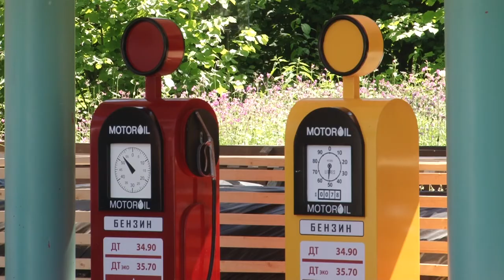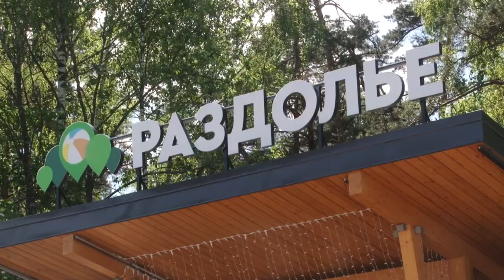День непослушания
В парке «Раздолье» отшумел веселый семейный праздник. День непослушания посвятили Международному Дню защиты детей.